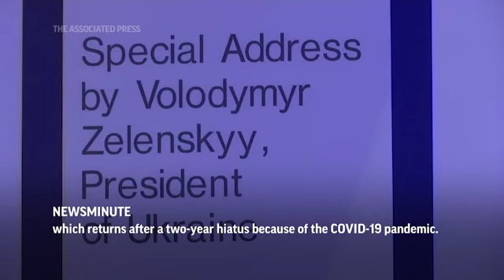AP Top Stories May 23 P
Here’s the latest for Monday, May 23: At Davos, Ukraine's Zelenskyy calls for Russian sanctions; Ukrainian supporters host exhibit showing Russian war impact; Pfizer submits data for kid jab, 5 and under; California man airlifted from a seaside cliff.